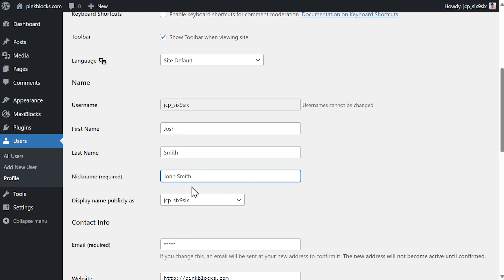WordPress profile settings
In WordPress, the profile settings allow you to customize various aspects of your user account, such as display name, bio, profile picture, and personal preferences. Here’s how to access and modify your profile settings:

1. Accessing Profile Settings

Log in to your WordPress Dashboard.
On the left sidebar, go to Users 👉️ Profile.

2. Profile Settings Overview

a. Personal Options

Visual Editor: Enable or disable the visual editor when writing posts. If you prefer working in HTML mode, you might want to disable this.

Syntax Highlighting: Useful for those working with code; you can enable or disable syntax highlighting in the editor.

Admin Color Scheme: Choose a color scheme for your dashboard. Options include Default, Light, Modern, and others, giving you a personalized dashboard appearance.

Keyboard Shortcuts: Enable keyboard shortcuts for managing comments, which can be helpful if you handle a high volume of comments.

Toolbar: Choose whether to show the toolbar when viewing your site. This toolbar provides quick links to the dashboard, making it easy to navigate back.

b. Name

Username: Your WordPress username, which cannot be changed.

First Name and Last Name: Add your first and last name for display purposes.

Nickname (required): This is an alternate name, which can be anything you prefer.

Display Name Publicly As: Choose how your name appears publicly (e.g., your full name, first name, or nickname). This is the name readers see on your posts and comments.

This is important for notifications, password resets, and other WordPress communications. It must be a valid, active email.

Social Media Links: If your theme or a plugin allows, you may find options to add social media profiles here.

d. About Yourself

Biographical Info: Write a brief bio about yourself. This information may appear on author pages or in author boxes depending on your theme or plugins. Use this space to share who you are, your expertise, or anything relevant to your readers.

Profile Picture: WordPress uses Gravatar for profile pictures. Your Gravatar will then display across WordPress sites using that email.

e. Account Management

New Password: You can set a new password for your account. Click on Set New Password, and WordPress will generate a strong password for you, or you can enter your own.

Sessions: If you’re logged in to multiple devices, you’ll see an option to log out of all other sessions.
 This is helpful if you’ve logged in from a public or shared computer and forgot to log out.

3. Saving Changes

After making any updates, scroll to the bottom and click Update Profile to save your changes.
Additional Tips

Two-Factor Authentication (2FA): For added security, consider enabling two-factor authentication. This option is available with some plugins like Wordfence or Jetpack.

Roles and Capabilities: If you’re an administrator, you can manage user roles and capabilities for other users on your site. Each role (Administrator, Editor, Author, etc.) has different permissions within WordPress.

Setting up your WordPress profile correctly can make your experience smoother and give your readers a more personalized view of who you are.

- MaxiBlocks is a no-code page builder to helps creators build websites faster with an integrated design library and 2000+ ready-to-deploy responsive templates. Also comes with 13.6K icons and 100 design styles.